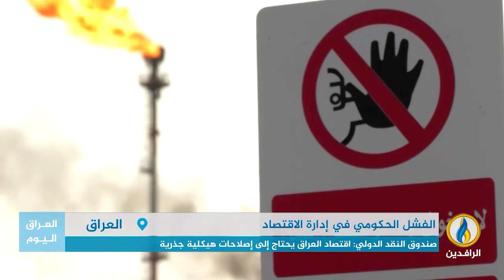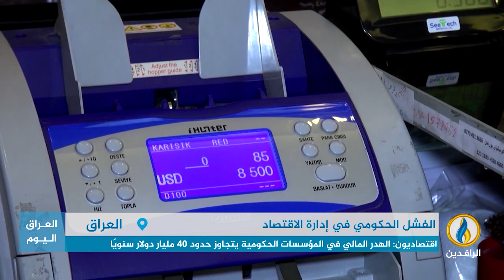تقرير | حكومة السوداني تعلن تسديد 8 مليارات دولار من ديونها لصندوق النقد الدولي